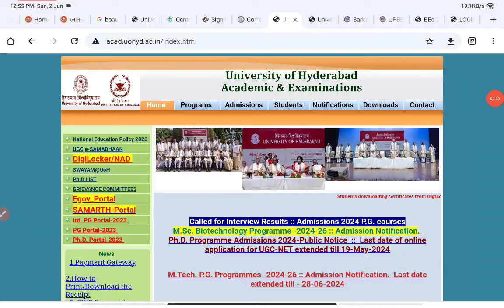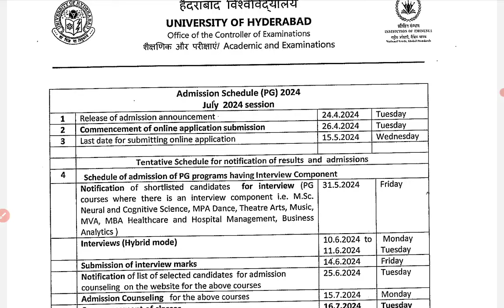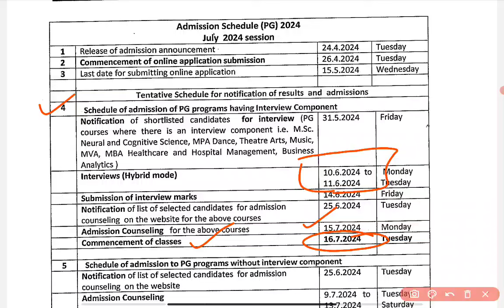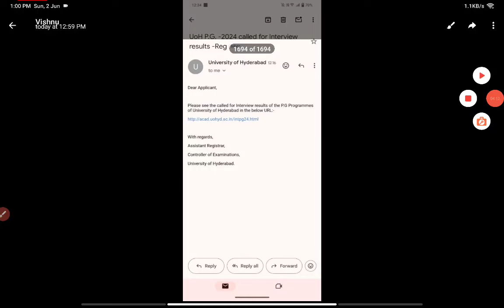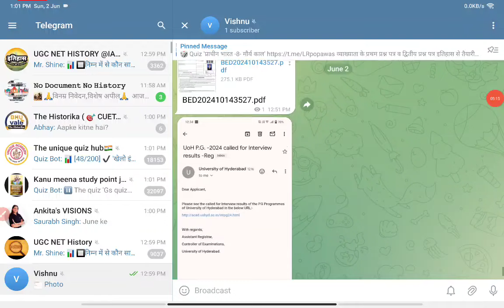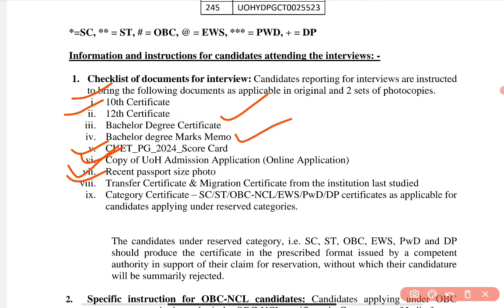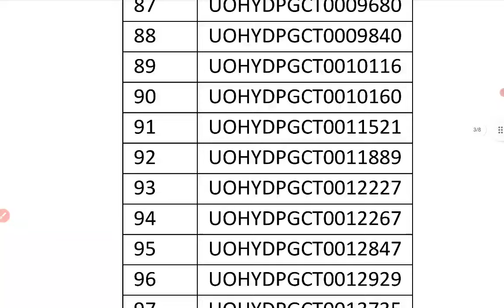CUET PG- University of Hyderabad admission shedule out| latest update| cut-off & merit list update 😲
CUET PG-2024
The Historika telegram group link 🖇️

Please join